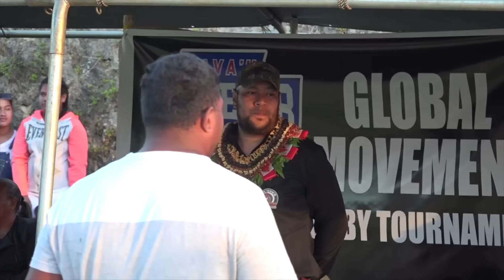Grand Final: Talihau vs Ta'anea - Vava’u Lahi Rugby Finals Lolo ‘a Halaevalu Global Rugby Tournament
Ta'anea Roosters vs Talihau Gladiators: Grand Final & Prize Giving graciously presented by HRH Prince Ata.
Lolo ‘a Halaevalu Global Movement Rugby Tournament
Vava'u Lahi Rugby Finals, Chanel College Rugby Field, Fatafata Mafana, Kingdom of Vava'u Lahi, Tonga 🇹🇴 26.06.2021
Filmed by Malani Wolfgramm